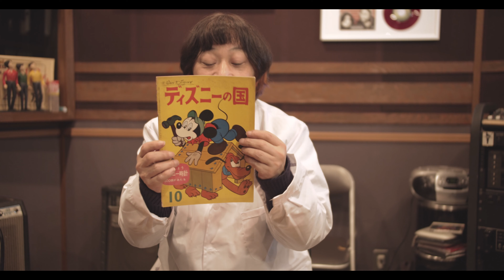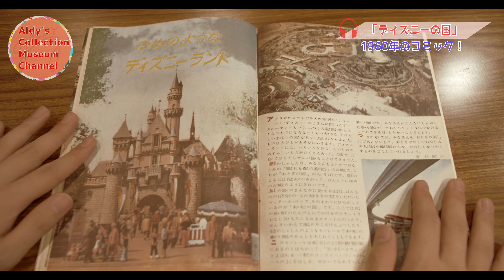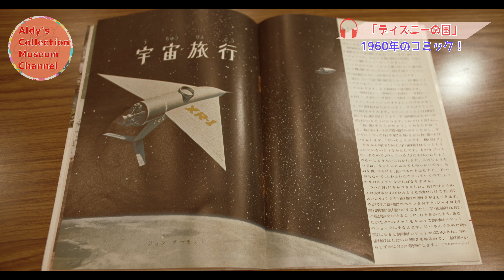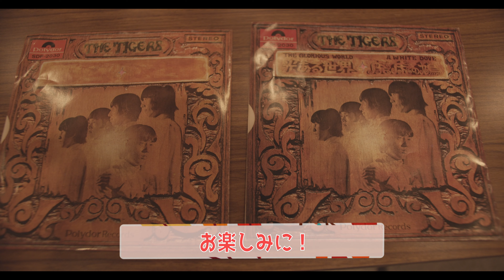【コレクション紹介No.9】1960年第一号「ディズニーの国」 アルディーズ・コレクション・ミュージアム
【コレクション紹介No.9】「ディズニーの国」1960年

今からなんと60年前のコミック。
保存状態も良いです。

アルディーズ・コレクション・ミュージアムHP